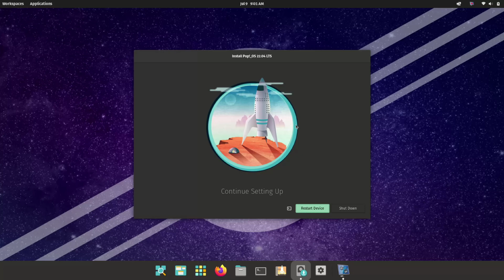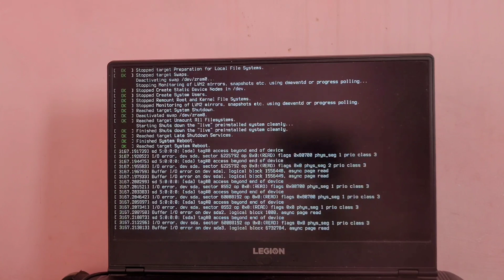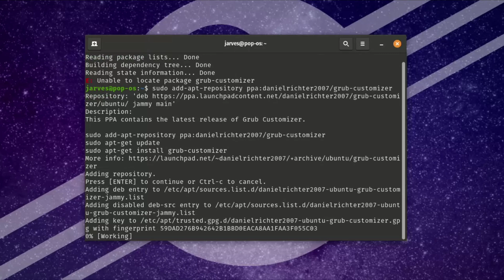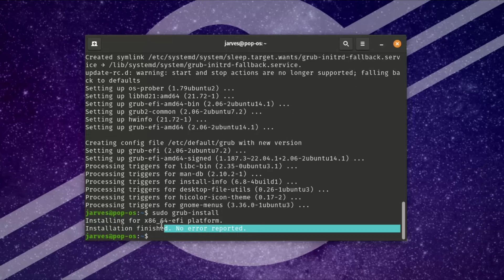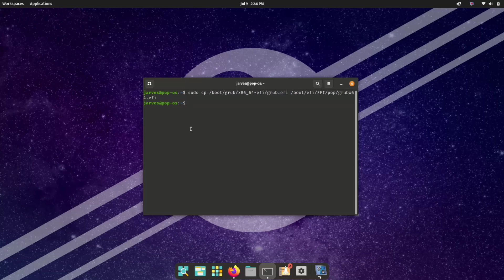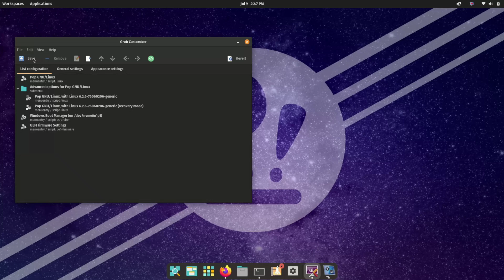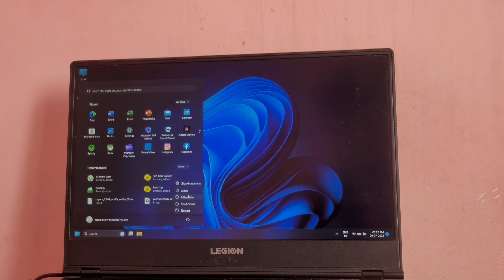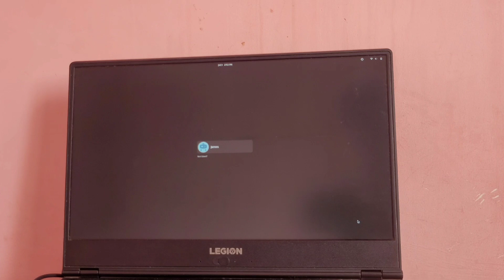How to Install GRUB bootloader on Pop OS 22.04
fix grub boot loader in popos

Commands:
sudo apt update
sudo apt install grub-efi grub2-common grub-customizer
sudo add-apt-repository ppa:danielrichter2007/grub-customizer
sudo grub-install
sudo cp /boot/grub/x86_64-efi/grub.efi /boot/efi/EFI/pop/grubx64.efi